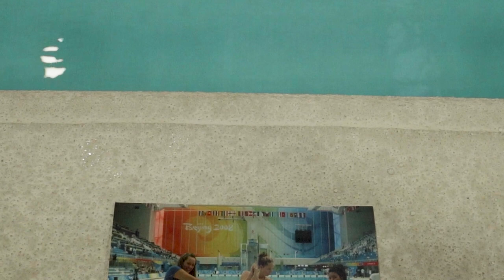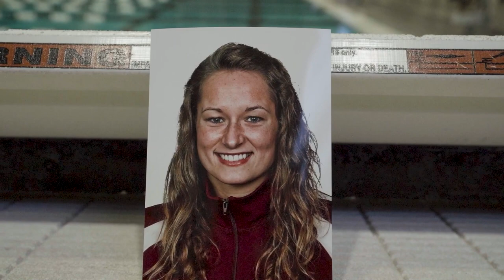2022 Texas A&M Athletics Hall of Fame: Triin Aljand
A 16-time Big 12 Champion, Triin Aljand was truly incredible in the pool for Texas A&M swimming from 2006-09.

A three-time Olympian, 15-time All-American and record setter, she's now a Texas A&M Hall of Famer.